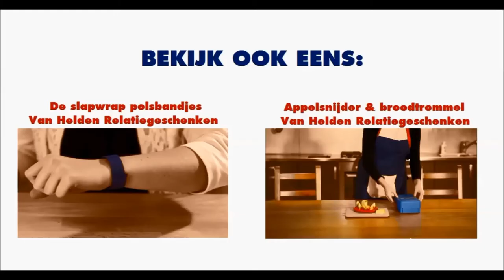Videowinkelen met Van Helden Relatiegeschenken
'Videowinkelen' met Van Helden Relatiegeschenken. Bedrukken is mogelijk! Klik op de relatiegeschenken voor specifiekere filmpjes. Meer informatie of direct bestellen? Ga dan naar de volgende links: